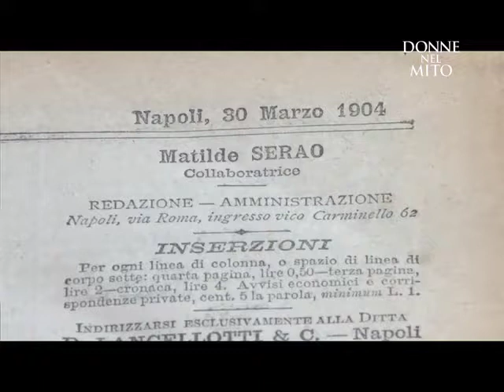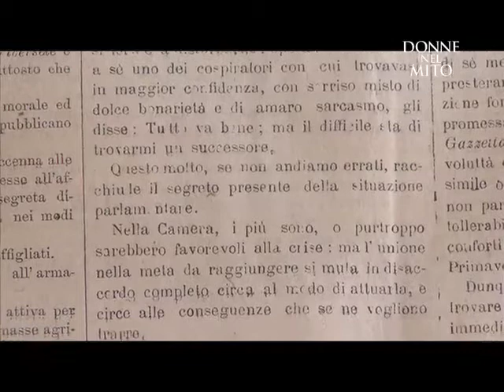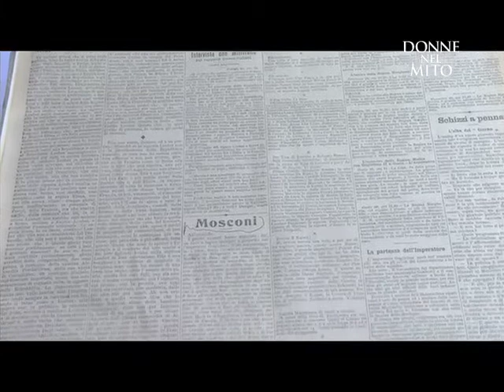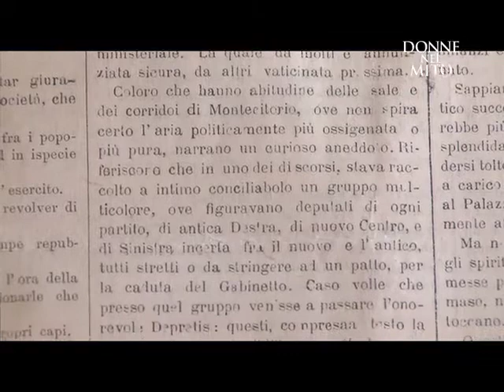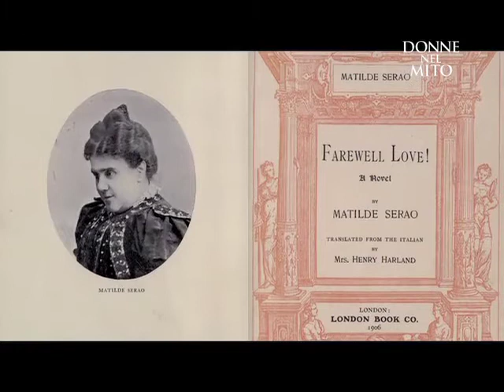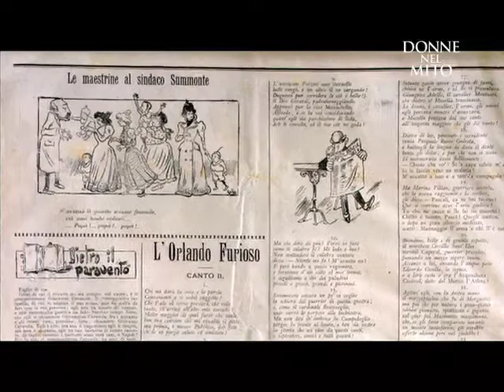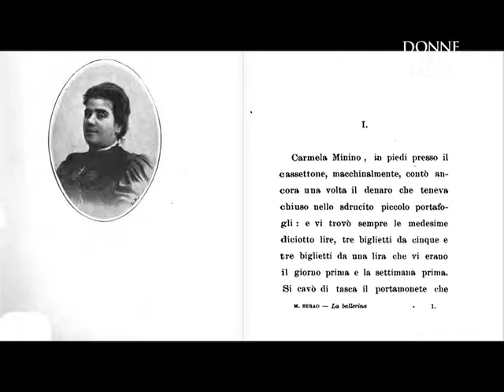Donne nel Mito: Matilde Serao di Marco Spagnoli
Donne Nel Mito – Matilde Serao
regia di Marco Spagnoli
Durata 14’

“Io non ho mai voluto e saputo esser altro che un fedele, umile cronista della
mia memoria”. (M. Serao)

Diva Universal, la destinazione dell'intrattenimento ispirato al fascino di tutte le donne, di proprietà di NBCUniversal e distribuito in Italia sulla piattaforma Sky al Canale 133, presenta in Anteprima presso la redazione de Il Mattino di Napoli il documentario “Donne nel mito- Matilde Serao” diretto da Marco Spagnoli.

Prima donna italiana a fondare un quotidiano la Serao fu giornalista, scrittrice e pioniera del Gossip sui giornali con la sua rubrica ‘I Mosconi’ proprio su Il Mattino. Un racconto sulla sua forza d’animo e sulla sua personalità unica ed elegante di giornalista intelligente e acuta con interviste esclusive a Donatella Trotta, scrittrice e biografa della Serao, Titta Fiore giornalista de Il Mattino, Lidia Luberto giornalista e fondatrice del Premio Matilde Serao e infine, la scrittrice Antonella Cilento.

Il documentario sarà in onda in esclusiva Prima TV su Diva Universal venerdì 24 ottobre alle ore 20.50.

“Fu una grande osservatrice del suo tempo” dice di lei nel documentario Donatella Trotta. Matilde Serao nacque dal matrimonio tra Paolina Borely, nobile greca decaduta e l'avvocato napoletano Francesco Serao. Trascorse l’adolescenza a Napoli, dove il padre cominciò a lavorare come giornalista a Il Pungolo. Visse così fin da piccola l'ambiente della redazione di un giornale. Nonostante questa influenza, e malgrado gli sforzi di sua madre, all'età di otto anni non aveva ancora imparato né a leggere né a scrivere. Imparò più tardi, in seguito alle vicissitudini economiche e alla grave malattia della donna. Riuscì a ottenere il diploma di maestra e lavorò per i telegrafi dello Stato. Ma la vocazione letteraria non tardò ad arrivare. Cominciò dapprima con brevi articoli nelle appendici del Giornale di Napoli, poi passò ai bozzetti e a 22 anni completò la sua prima novella, Opale che inviò al Corriere del Mattino. A 26 anni lasciò Napoli per andare alla "conquista di Roma". Nella capitale collaborò per cinque anni con il Capitan Fracassa. Nel 1883 ricevette la sua prima critica negativa da quello che sarebbe diventato suo marito, Edoardo Scarfoglio. Matilde Serao rimase affascinata da quel giovane intelligente e vivace. Nacque una relazione che suscitò il pettegolezzo della Roma-bene. Il 28 febbraio 1885 Matilde ed Edoardo si sposarono. Ebbero quattro figli. Nonostante le gravidanze, il lavoro di Serao non si interruppe. Nei suoi anni romani pubblicò diversi romanzi.
Come dice Lidia Luberto “È riuscita a conciliare perfettamente la sua vita professionale con quella privata”. Infatti, tra Matilde ed Edoardo non nacque solo un'unione sentimentale, ma anche un sodalizio professionale: insieme nel 1885 fondarono il Corriere di Roma dove Matilde invitò a collaborare le migliori firme del momento, ma che non decollò mai davvero. La coppia decise di trasferirsi a Napoli, per collaborare al Corriere del Mattino.
Nel 1891 Scarfoglio e la moglie lasciarono il Corriere di Napoli e la coppia decise la fondazione di un nuovo giornale, che venne chiamato Il Mattino.
“Fu una donna a tutto tondo, capace di grandi passioni”. Nel 1892 Matilde, dopo un litigio col marito, decise di lasciare la città per un periodo di riposo in Val d'Aosta. Durante l'assenza della moglie, Edoardo conobbe a Roma Gabrielle Bessard, una cantante di teatro, e tra i due cominciò una relazione. Dopo due anni Gabrielle rimase incinta. Scarfoglio rifiutò di lasciare la moglie e il 29 agosto 1894 la Bessard si presentò dinanzi a casa Scarfoglio e, dopo aver lasciato la piccola figlioletta nata dalla loro unione, si sparò sull'uscio un colpo di pistola. La figlia venne affidata da Scarfoglio a Matilde, che la prese con sé. Matilde scelse per la neonata il nome di sua madre, Paolina. Aveva perdonato il marito ma dopo qualche anno decise di rompere definitivamente la relazione.
In quel periodo, una semplice rubrica creata dalla Serao, “Api, mosconi e vespe”, finì per avere successo e Matilde inventò, di fatto, il gossip. Su Il Mattino prese il nome di Mosconi: “le sue note di costume costituiscono un’analisi geniale e una critica costruttiva della società napoletana”.
Il 13 novembre 1900 sul Mattino apparvero le dimissioni ufficiali della Serao da redattore del giornale. Nel 1903 entrò nella sua vita un altro giornalista, Giuseppe Natale. Con Natale al fianco, fondò - prima donna nella storia del giornalismo italiano - e diresse un nuovo quotidiano, Il Giorno.
Dopo la morte di Edoardo Scarfoglio (1917), la Serao sposò Giuseppe Natale. Morto anche il secondo marito, rimase sola, ma continuò con la stessa vitalità il suo lavoro giornalistico e letterario. Matilde morì a Napoli colpita da un infarto mentre era intenta a scrivere.